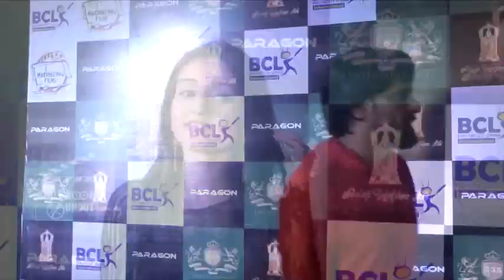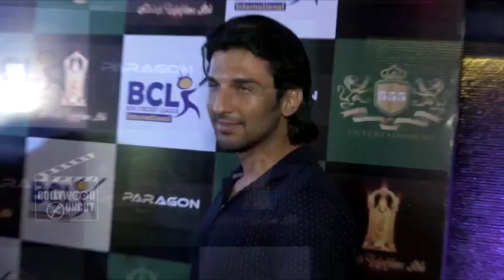Box Cricket League 2016 Red Carpet | Arjun Bijlani, Krystal D'souza, Karan Tacker